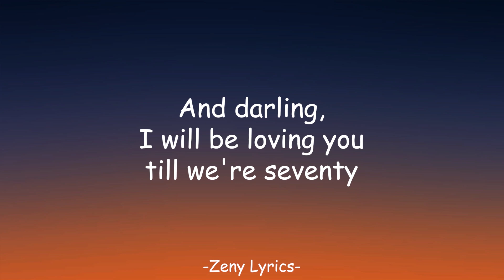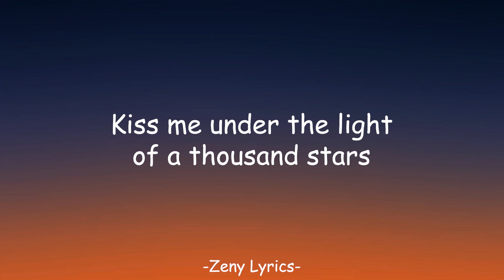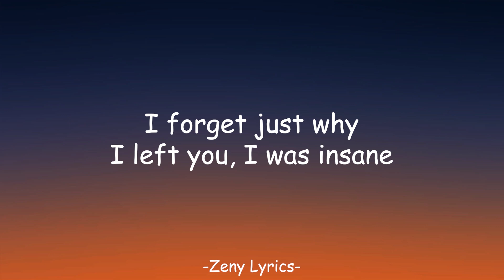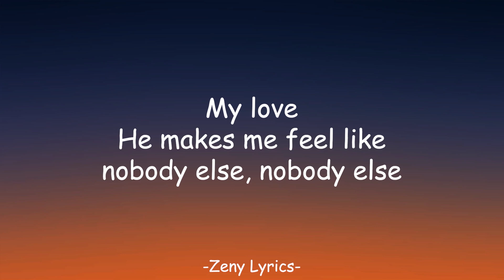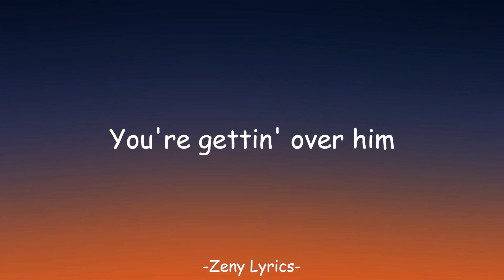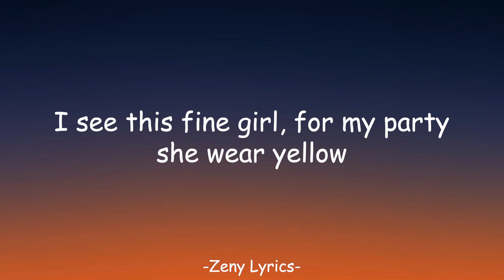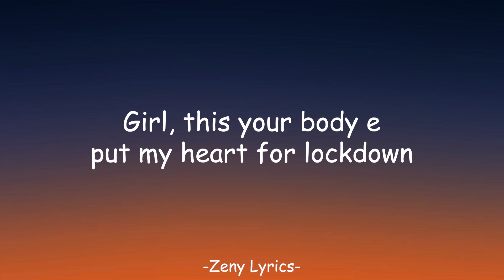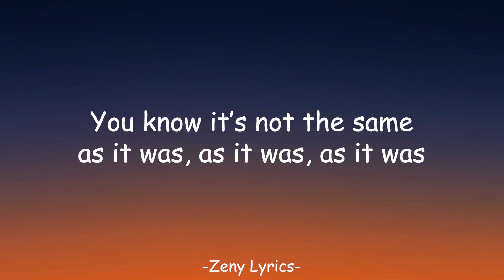Ed Sheeran - Thinking out Loud (Lyrics)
🎤 Lyrics: Ed Sheeran - Thinking out Loud

[Chorus]
Place your head on my beating heart, I'm thinking out loud

[Chorus]
That, baby, now, take me into your loving arms

[Instrumental Bridge]

[Chorus]
Oh darling, place your head on my beating heart, I'm thinking out loud